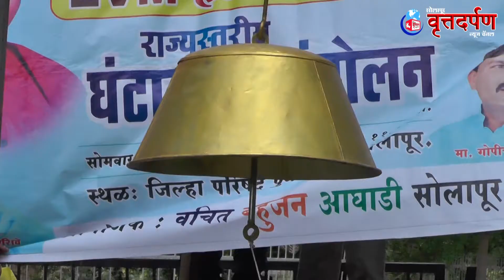इव्हीएम ऐवजी मतपत्रिकेवर निवडणुका घ्या या मागणीसाठी बहुजन समाज पार्टीने तहसील कार्यालयाजवळ आंदोलन